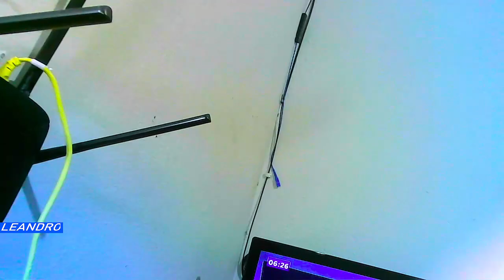VAMOS EXPLICAR O PORQUE QUE AS MARCAS NÃO ABRE NO 61.W